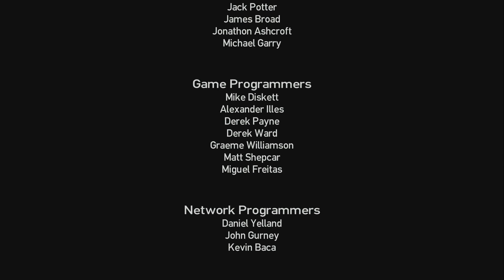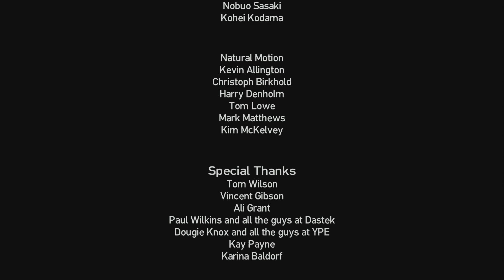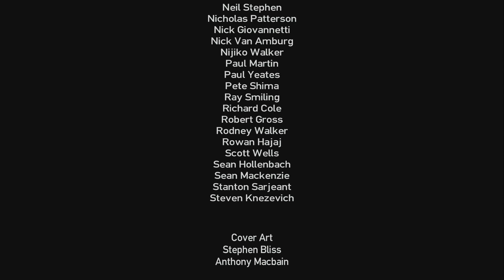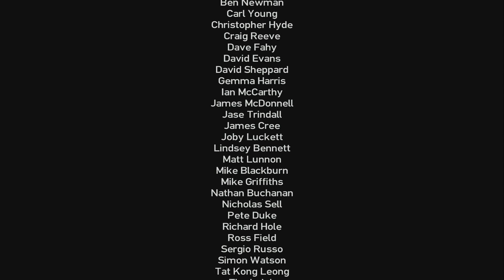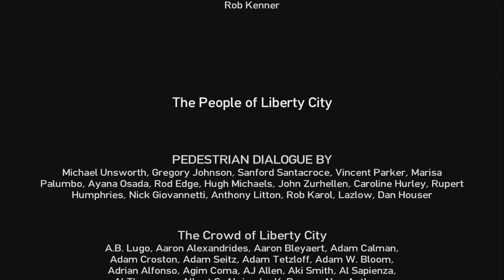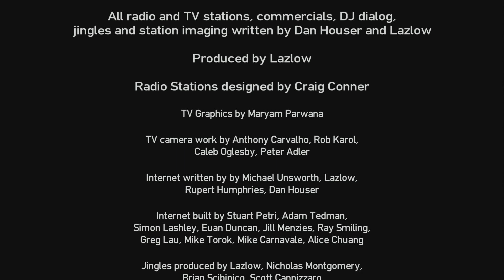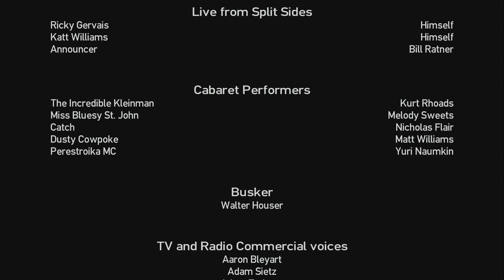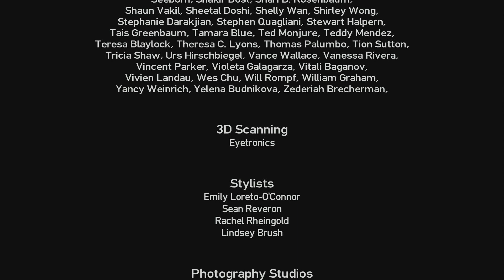Grand Theft Auto 4 - End Credits Sequence (PC - 2008)